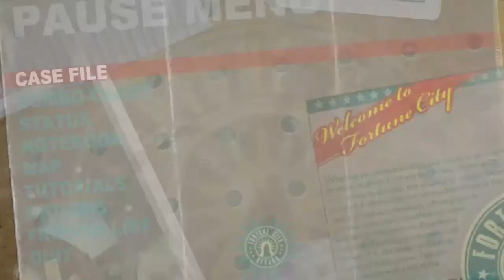Dead Rising 2: All Notebook entries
All 118 of them